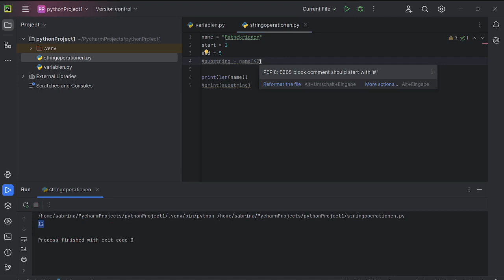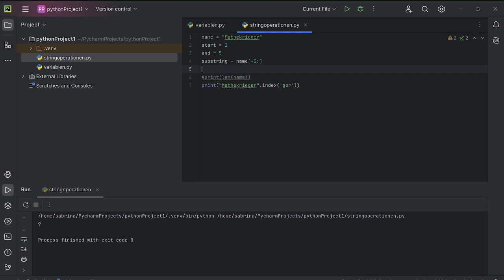Python lernen: (Grundlegende) String- und Arrayoperationen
In diesem Video meiner Reihe Python lernen, zeige ich dir wie man in Zeichenketten sogenannten Strings Substrings findet oder prüfen kann, ob ein Substring enthalten ist.

Hast du Fragen, Anmerkungen oder Kommentare, so freue ich mich von dir zu hören.

Viel Erfolg!